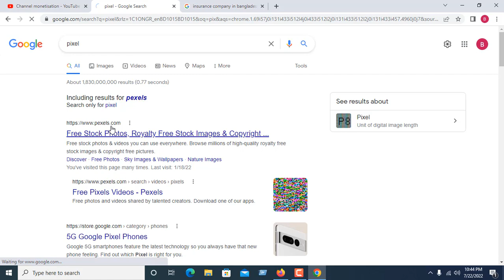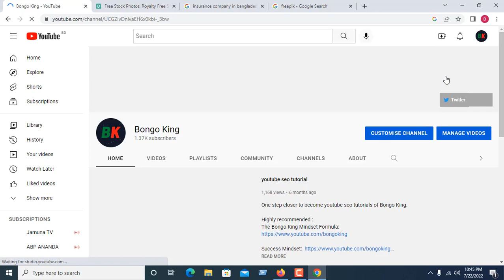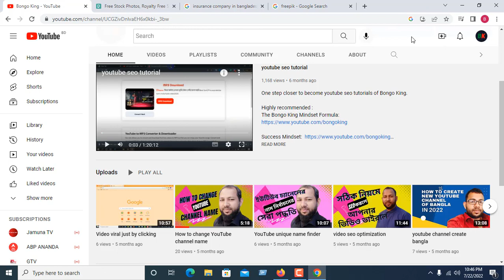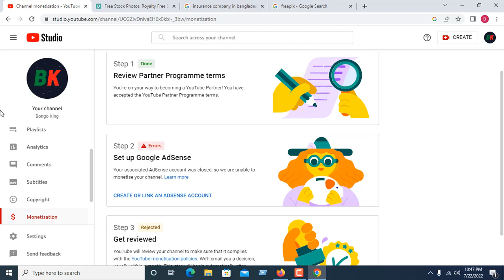If you are thinking of making income by copying and pasting on YouTube